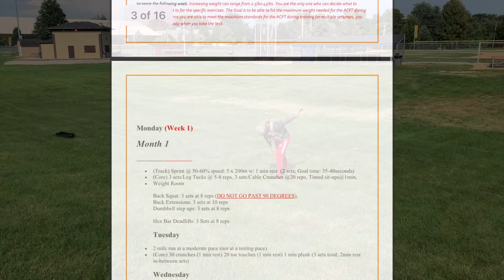HOW TO PASS ACFT | 3 MONTH PROGRAM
THIS IS A 3 MONTH PROGRAM THAT IS STRUCTURED TO MAKE SURE THAT YOU EITHER PASS OR MAX THE NEW ACFT WITH NO ISSUE.